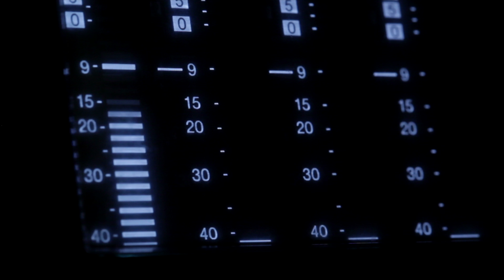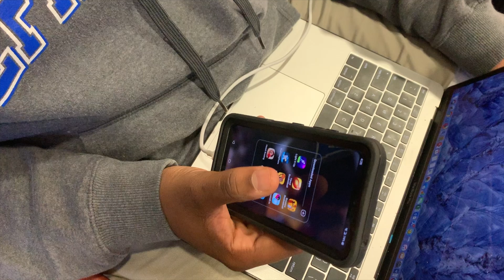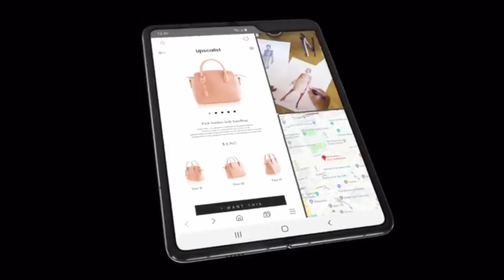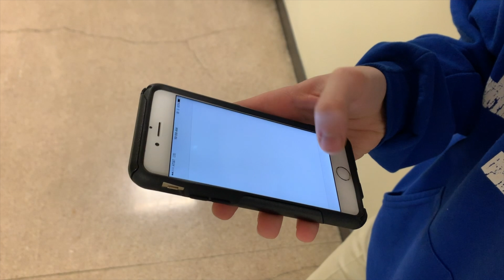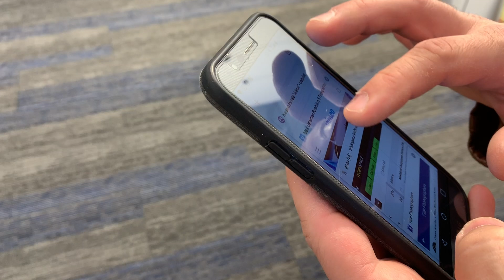KEHS Knight Vision News Broadcast 3 Spring 2019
Episcopal High School KEHS Knight Vision Broadcast 3 Spring 2019